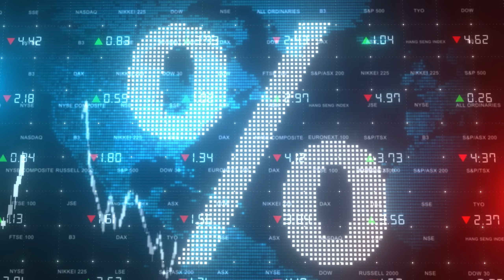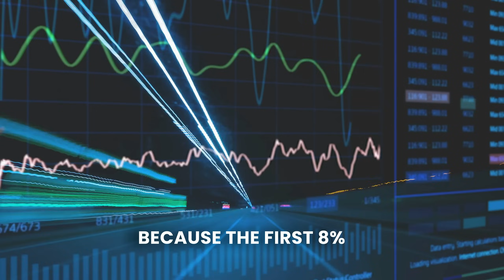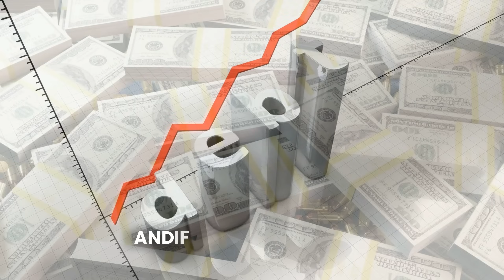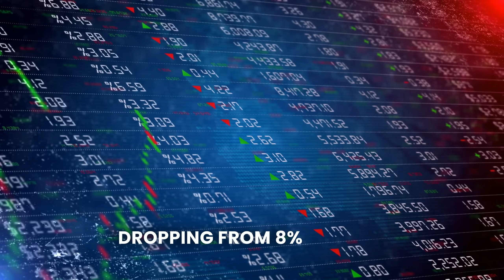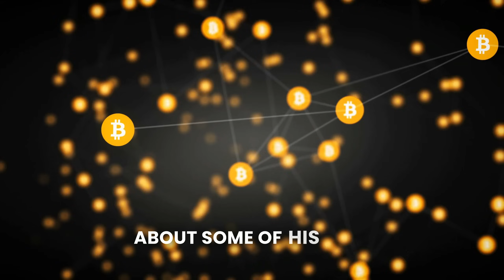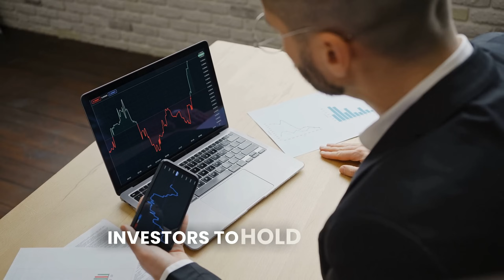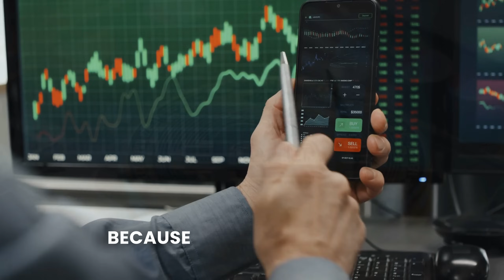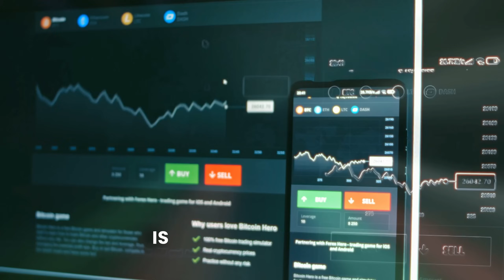The FED Is Planning To SHOCK The World - Greg Foss Bitcoin Prediction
In this insightful episode of Unscripted Crypto, we dive into the current economic landscape marked by the fastest pace of rate increases in recent history, as discussed by Greg Foss. We explore the potential dangers of these rapid hikes and the typical lag in their effects on the economy, suggesting that the true impact is yet to be felt. The discussion then shifts to the nuances of financial crises, inflation, and the role of Bitcoin as a hedge against the debasement of fiat currencies. We conclude with a forward-looking perspective on the implications of monetary policy for Bitcoin adoption among countries and the strategic positioning of digital assets in a world facing fiscal challenges. Join us as we unpack the complexities of the financial system's future, the potential shifts in Federal Reserve policy, and the pivotal role of cryptocurrencies in navigating economic uncertainties.